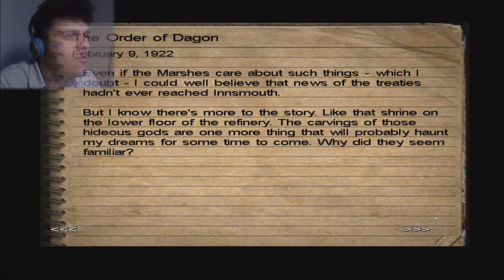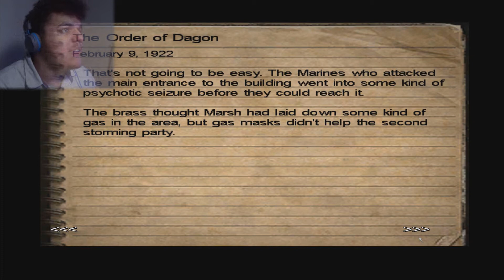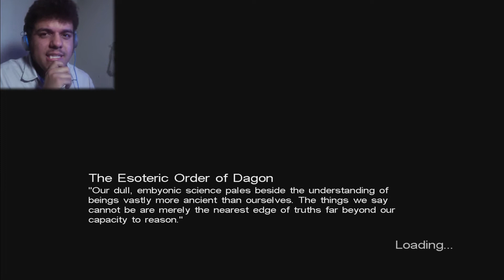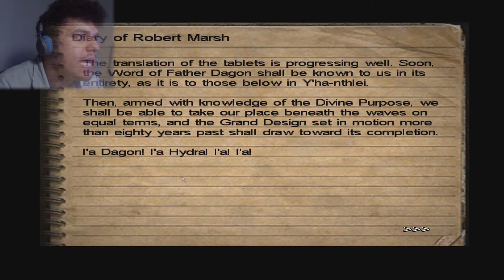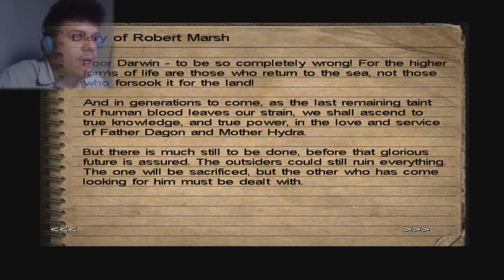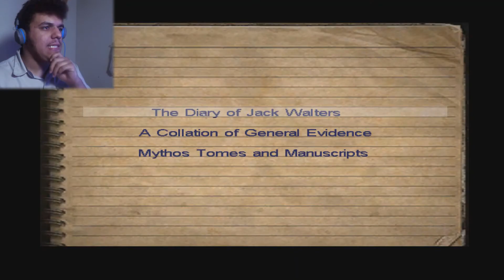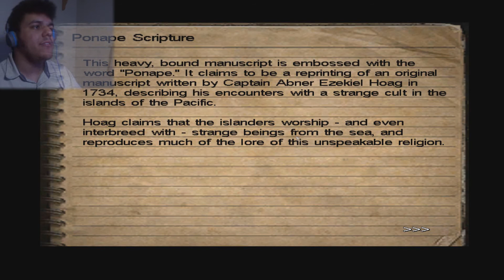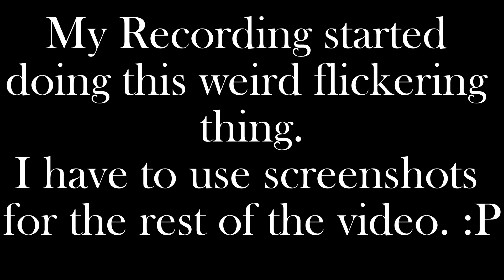The Vault : Call of Cthulhu: Dark Corners of the Earth #10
Sorry for the day late upload :(
Let's continue our descent into madness!

GAME JOLT!